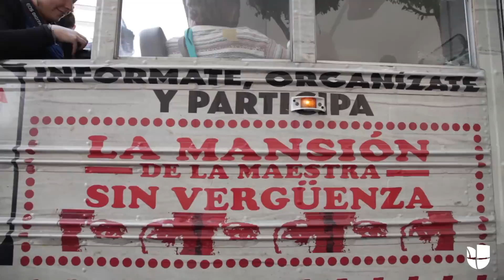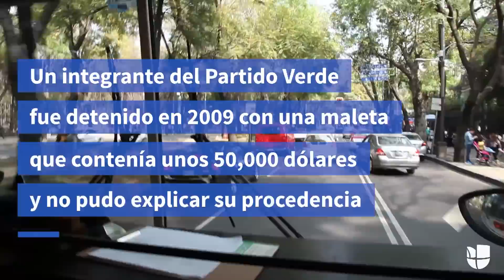Nos montamos en el 'Corruptour', el bus que recorre los lugares más emblemáticos de la corrupción me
A través de un recorrido por 10 lugares emblemáticos de la corrupción mexicana, el ‘Corruptour’ trata de crear conciencia en los ciudadanos.